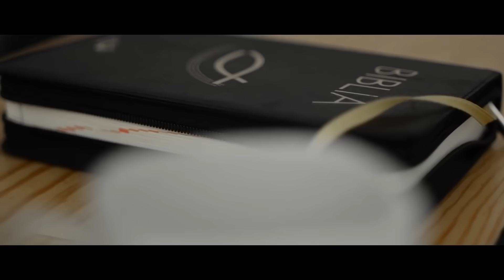Kwadransik ze Słowem #428 - Dwa klucze do wzrostu w wierze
Dziś o dwóch zasadach, które mogą przysłużyć się do Twojego i mojego rozwoju i wzrostu duchowego! 😊 Więcej w odcinku 🎬

Fragmenty Biblii rozważane w odcinku:

Jeśliście więc razem z Chrystusem powstali z martwych, szukajcie tego, co w górze, gdzie przebywa Chrystus zasiadając po prawicy Boga. Dążcie do tego, co w górze, nie do tego, co na ziemi. Umarliście bowiem i wasze życie jest ukryte z Chrystusem w Bogu. Gdy się ukaże Chrystus, nasze życie, wtedy i wy razem z Nim ukażecie się w chwale. Zadajcie więc śmierć temu, co jest przyziemne w członkach: rozpuście, nieczystości, lubieżności, złej żądzy i chciwości, bo ona jest bałwochwalstwem. Z powodu nich nadchodzi gniew Boży na synów buntu. I wy niegdyś tak postępowaliście, kiedyście w tym żyli. A teraz i wy odrzućcie to wszystko: gniew, zapalczywość, złość, znieważanie, haniebną mowę od ust waszych!  Nie okłamujcie się nawzajem, boście zwlekli z siebie dawnego człowieka z jego uczynkami, a przyoblekli nowego, który wciąż się odnawia ku głębszemu poznaniu [Boga], według obrazu Tego, który go stworzył. A tu już nie ma Greka ani Żyda, obrzezania ani nieobrzezania, barbarzyńcy, Scyty, niewolnika, wolnego, lecz wszystkim we wszystkich [jest] Chrystus.

📅 Najbliższe posługi i wydarzenia z udziałem Marcina Zielińskiego:
1. 13.09 (środa) - WARSZAWA - Msza Święta oraz modlitwa o uzdrowienie. Parafia św. Antoniego Padewskiego ul. Senatorska 31. Start g. 18:00. Posługuje: o. Lech Dorobczyński, Marcin Zieliński ze wspólnotą „Głos Pana”. Muzycznie: „To i Ja”. Przewidywana transmisja online.
2. 17.09 (niedziela) - SKIERNIEWICE - Msza Święta oraz modlitwa o uzdrowienie. Parafia Miłosierdzia Bożego ul. Faustyny Kowalskiej 1. Start g. 12:00. Posługa wspólnoty „Głos Pana”.
3. 30.09 (sobota) - LUBLIN - Modlitwa o uzdrowienie podczas konferencji „JA JESTEM” na hali Globus. Zapisy pod adresem